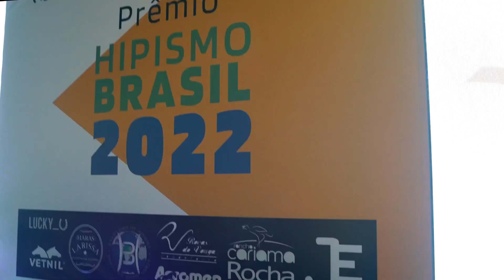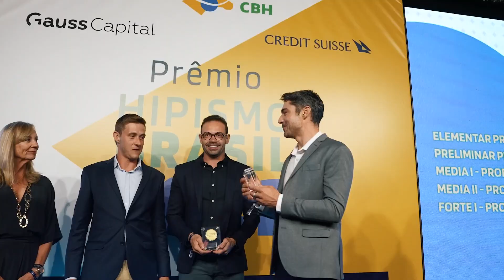Prêmio Hipismo Brasil 2022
O Prêmio Hipismo Brasil 2022 celebrou 7 modalidades e 93 campeões dos rankings do ano ✨